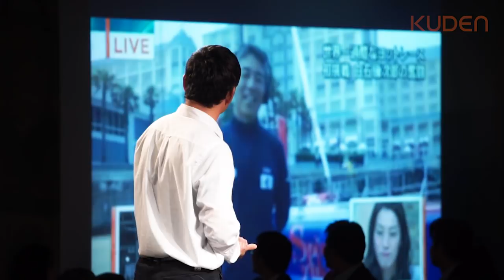「人間最高の力」 白石 康次郎 Kojiro Shiraishi at KUDEN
【KUDEN LEGEND】
偉人の人生ストーリーで楽しめながら学べるプラットフォームです。
β版がリリースいたしました！ (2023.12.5)
各界の偉人とLegend AIが続々登場します。お楽しみに！

【KUDEN】
KUDEN とは「口伝」が語源。口伝とは、古来より日本に伝わる、未来にメッセージを残すコミュニケーション方法の一つです。

KUDEN Vol,1

白石康次郎
世界一周単独無寄港ヨットレーサー
日本の海洋冒険家。神奈川県鎌倉市出身。ヨットで単独世界1周を3度経験している（2008年1月25日現在）。 マネジメント契約先はスポーツビズ。2000年、名前を鉱次郎から康次郎に改名している。
2016年、世界でもっとも過酷な単独世界一周ヨットレースといわれる『ヴァンデ・グローブ』に、これまた日本人として初参戦。スタートからゴールまで"無寄港" 、残念ながら、スタート28日目にマストの破損でリタイアする。4年後の最チャレンジを目指している。